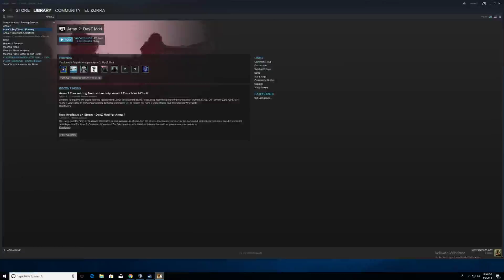ArmA 2 Operation Arrowhead 2018 05 08 23 07 03 07 DVR